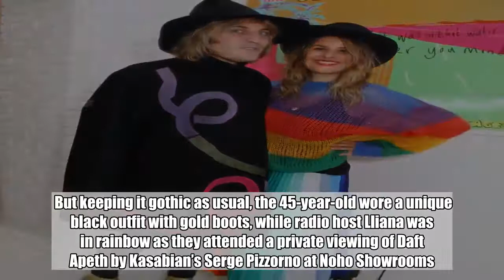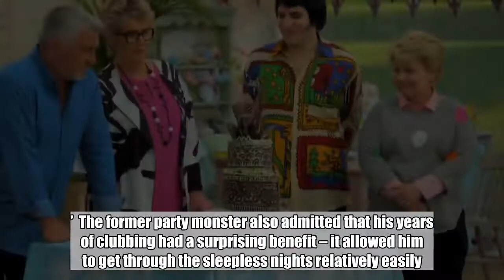Noel Fielding shows off golden locks as he makes rare appearance with partner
Are our eyes deceiving us?  No, that is really Noel Fielding without his famous dark hair in a rare public appearance with his partner.  The Great British Bake Off host is going to have to give us some time to get used to the change, as he headed out with his new blonde ‘do with Lliana Bird this week.  But keeping it gothic as usual, the 45-year-old wore a unique black outfit with gold boots, while radio host Lliana was in rainbow as they attended a private viewing of Daft Apeth by Kasabian’s Serge Pizzorno at Noho Showrooms.  While Noel has debuted this new golden look before, he filmed GBBO – which is currently still on telly – before the dramatic hair dye.  The pair has been together since 2010 and recently welcomed their first baby, believed to be named Dali, to the world.  They only officially announced the pregnancy in March, when Llianna posted a picture on Instagram clearly showing a baby belly and hashtagged preggoboxing.  When her personal trainer commented saying she was almost eight months gone, it sent fans into mad speculation over when baby Fielding-Bird would arrive.  Their little one was born in April and even the name they picked for the child got people talking.  The baby is thought to be called Dali – named after famous painter Salvador Dali. The impressionist is apparently a big influence in Fielding’s life, and was the reason he chose to present Channel 4’s GBBO.  Normally tight-lipped about the new arrival, Noel recently beamed about his baby as he was congratulated by Jonathan Ross on the latter’s ITV chat show in September, with Jonathan admitting he met the baby and that she was ‘beautiful.’  Noel then beamed as he said: ‘I don’t know how that happened! I mean, look at my pointy visage!  ‘She’s very beautiful and she blows my mind about a hundred times a day.’  The former party monster also admitted that his years of clubbing had a surprising benefit – it allowed him to get through the sleepless nights relatively easily.  ‘It’s a new level of tiredness that I’ve never experienced,’ he admitted. ‘I mean obviously, I’ve done a lot of all-nighters, I haven’t been asleep since the sixties.’ Got a story?  If you've got a story, video or pictures get in touch with the Metro.co.uk Entertainment team by emailing us , calling 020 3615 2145 or by visiting our Submit Stuff page - we'd love to hear from you.